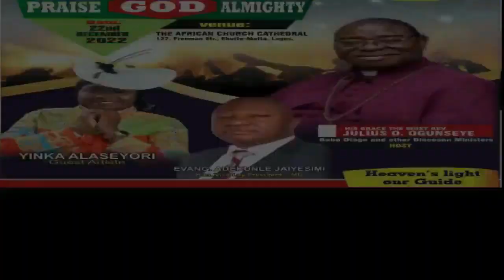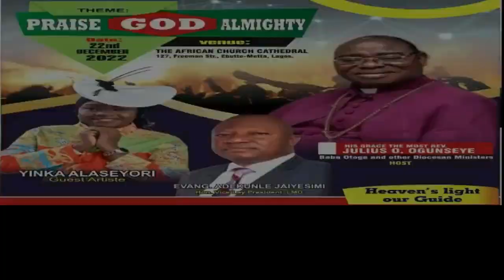THE LMD OTOGE UNLIMITED PRAISE 2022. ADEYINKA ALASEYORI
THE AFRICAN CHURCH LAGOS MAINLAND DIOCESE